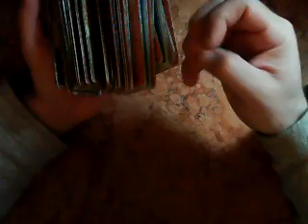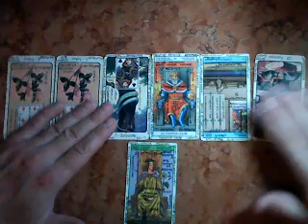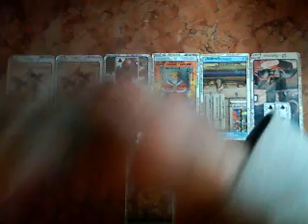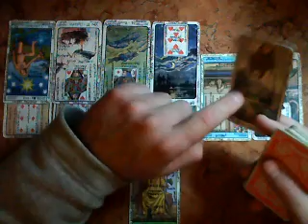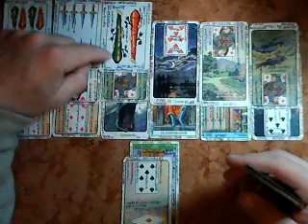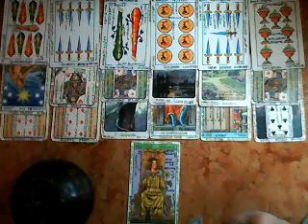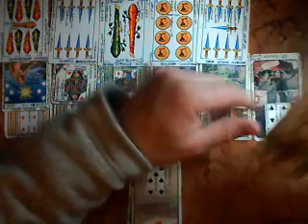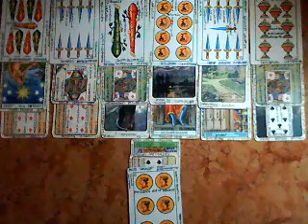Virgo- Mensaje del ser querido que ya no está- Muy Simple Tarot